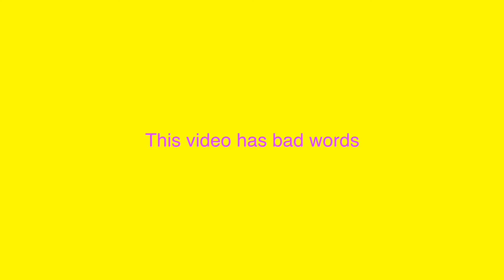ASP Movie: Life of Carlos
A day in Carlos' life.